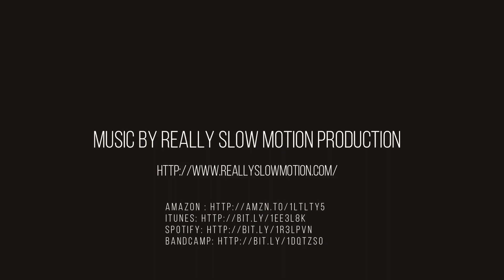Really Slow Motion - Optocell (drum cover)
Equipment:
***Istanbul Mehmet Cymbals***
16" Turk China
14" MC Jazz hi-hats
16" Turk Crash
5" Therapium bell
6" Traditional splash
21" Legend Dark ride
19" Sultan crash/18" Traditional china - trash set
17" Sultan crash
8" Murathan bell
18" Traditional china

***SONOR drums***
Finish: Transparent Black Burst 13113 (TBB)
Canadian Maple shell

​​1 x BD 22'' x 20''
1 x TT 10'' x 6,5''
1 x TT 12'' x 7''
1 x FT 14'' x 12''
1 x FT 16'' x 14''
1 x SD 14'' x 6,5''